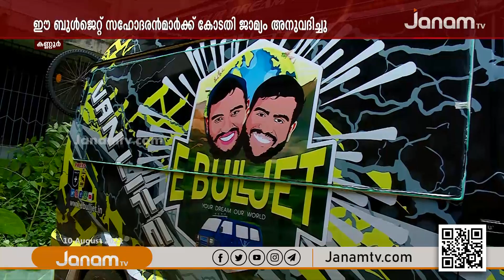ഈ ബുൾ ജെറ്റിന് ജാമ്യം